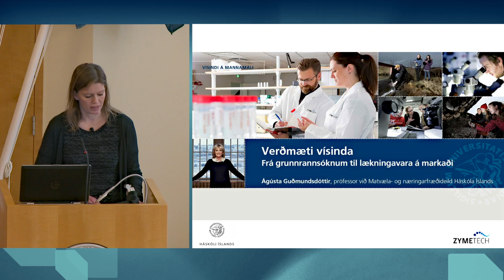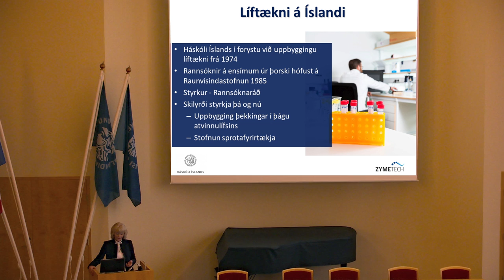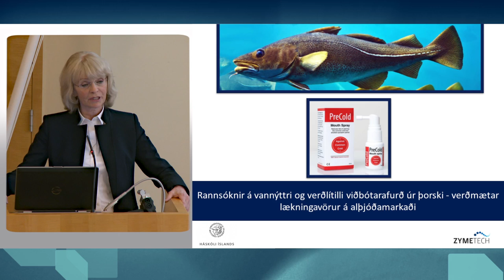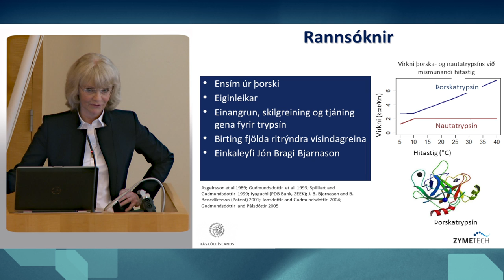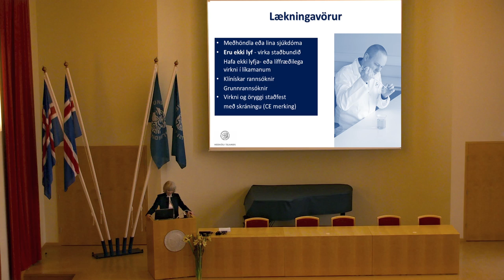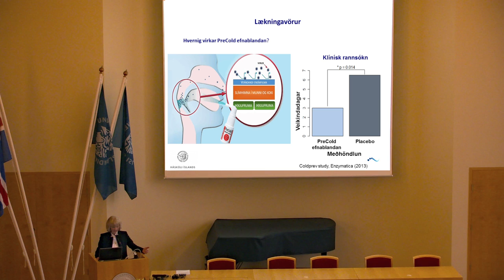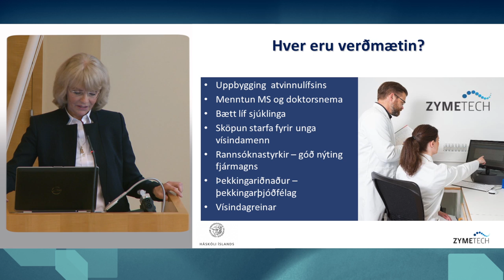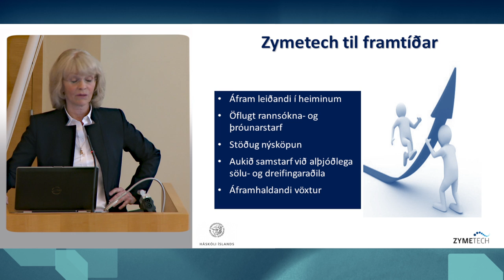Verðmæti vísinda/The value of science - Ágústa Guðmundsdóttir, prófessor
(English below)

Vísindi á mannamáli: Verðmæti vísinda – Frá grunnrannsóknum til lækningavara á markaði

Ágústa Guðmundsdóttir, prófessor við Matvæla- og næringarfræðideild Háskóla Íslands, fjallar um tilurð og vöxt líftæknifyrirtækisins Zymetech og tengsl þess við grunnrannsóknir í skólanum í öðru erindi fyrirlestraraðarinnar Vísindi á mannamáli sem Háskóli Íslands stendur fyrir. Erindið var flutt  í Hátíðasal Háskóla Íslands þriðjudaginn 18. nóvember 2014.

The value of science - From basic research to medical market products

The talk will discuss the creation of the biotechnology company Zymetech, which is based on decades of knowledge building of digestive enzymes from Atlantic cod (Gadus morhua) at the University of Iceland and the utilization of the enzymes in medical device products on the market. The value of basic research in the innovation process will be discussed and how deep knowledge of enzymes, microbiology, food science, biochemistry, cell biology and pharmacology can be directly applied to biotechnology. The innovation process for biotechnology companies is long, rigorous and complex. International markets for biotechnology products, such as medical products, are large but demanding and innovative. The development of new medical products for such markets therefore requires continual renewal of ingenuity and knowledge acceleration. Communication between biotechnology companies and consumers is important and best defines the need and usefulness of their products. The cost of patents, registration of medical products, foreign consultants, marketing, licensing and more is very high but necessary for international marketing. Emphasis will be placed on the importance of collaboration between the University of Iceland, the University Hospital (LSH) and Zymetech regarding research grants, education of graduate students and publication of scientific articles. The collaboration is also important in training of young researchers and their access to specialized facilities for basic and clinical research. The importance of research funds for innovation and the ongoing development of innovation within companies on the international market will also be discussed.

About Agusta

Ágústa Guðmundsdóttir completed her PhD in microbiology and molecular biology from the Department of Microbiology at the University of Virginia in Charlottesville, USA in 1988. She completed a BS in Food Science in 1980 and a BS Honors in Biochemistry in 1983. Ágústa conducted research on cardiac metabolism at the Science Institute of the University of Iceland with Dr. Sigmundur Guðbjarnason in 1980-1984. She has been a visiting professor at the University of Virginia since 1989 and has also conducted research at the University of California, San Francisco and New York University. Since 1993 Ágústa has been Professor of Food Chemistry at the Faculty of Food and Nutrition Sciences at the School of Health Sciences and was an associate professor in the same subject from 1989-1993. She has had research facilities at the Science Institute of the University and the University Life Sciences Centre (BMC) in Medical Park. She has also collaborated with the bacteriology and virology laboratories at University Hospital (LSH). Ágústa's research has increasingly focused on the use of cod enzymes against microbial infections and the development of medical device products based on, among other things, her research in collaboration with Zymetech. She has also conducted research on the isolation and characterization of the genes encoding cod trypsin and other enzymes and the production of the enzymes in microorganisms. Zymetech originated from research by Ágústa and the late Dr. Jón Bragi Bjarnason, founder of the company and professor of biochemistry at the School of Engineering and Natural Sciences at the University of Iceland. Numerous domestic and foreign colleagues and collaborators have also contributed to the research and establishment of the company. Ágústa has been Research Director of Zymetech since its establishment in 1999. The research has been carried out in collaboration with the University of Iceland. She has written numerous scientific articles and book chapters on her research in collaboration with her colleagues. Also, she has graduated numerous doctoral and master's students. In addition, she has actively participated in administrative work both inside and outside the University of Iceland. She filed two patents in 2015 one of which has been granted world wide and the other is still ongoing.